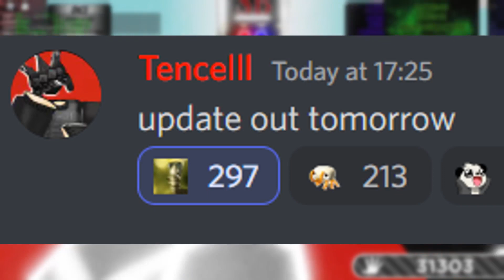HUGE halloween event leak! | Roblox Slap Battles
yo guys i bought the bob glove on wish you like it?

Timestamps:

0:00 - Intro
0:17 - Leak
2:41 - Info
2:56 - Outro